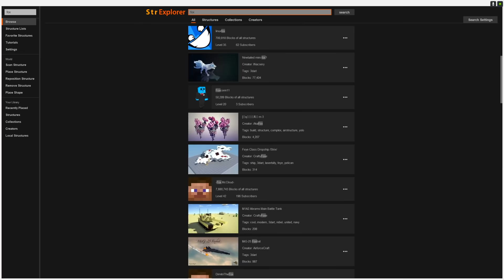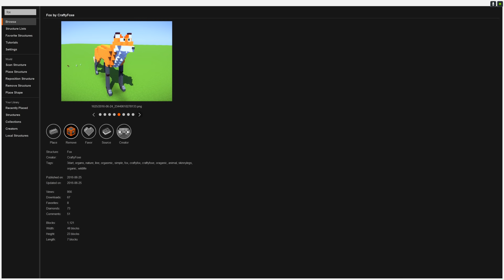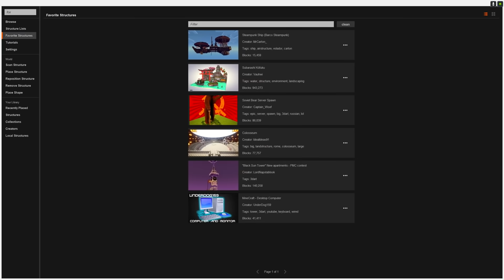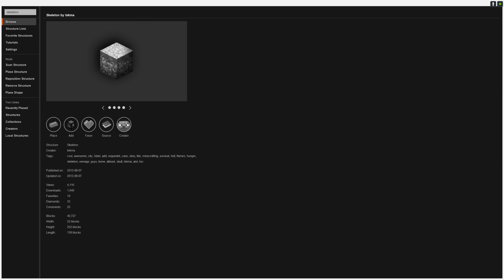😨 Я Затроллил МЁРФИ ЗАПРЕЩЁННЫМ МОДОМ на Строительство в БИТВЕ СТРОИТЕЛЕЙ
Всем привет, с вами Градус. Я решил продолжить битву строителей и на этот раз позвал своего друга Мёрфи. Посмотрим кто из нас лучше справится с постройками 😁

Играю на сервере:
✅ Порт: GradMine.ru
✅ IP:19132
 Сервер на БЕДРОК ЭДИШН)